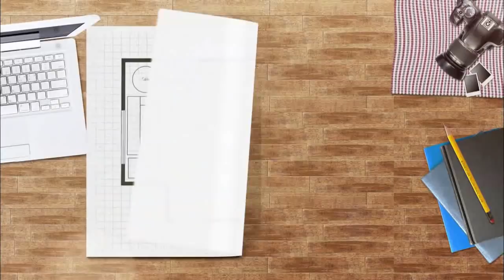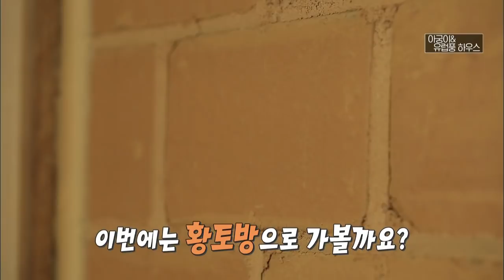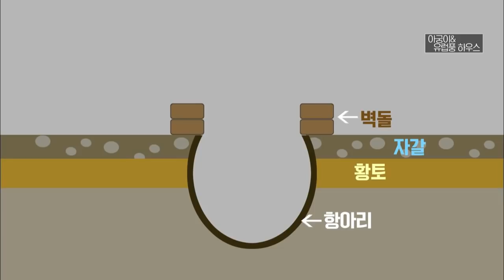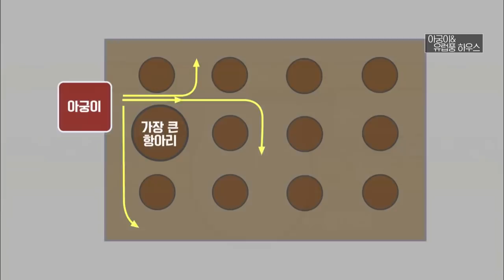[마이맨숀]아궁이 품은 주택, 어~ 뜨셔! #20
하얀 눈이 내린 날, 눈을 닮은 하얀 집을 만났습니다.
도심에서 10분거리에 위치한 유럽풍 하우스

건설 회사를 경영했던 남편은 아내와 가족을 위해
도심 속에 단독주택을 짓고 살았는데요,

30년 뒤 은퇴 후 부부만을 위해 집을 다시 지었다고 합니다.

이 집에는 특별한 무언가가 있다고 하는데요
바로 아궁이입니다.

서양식 주택에 한국식 아궁이라는 반전있는 오늘의 마이맨숀

: 매주 화 08:30 ~ 09:30